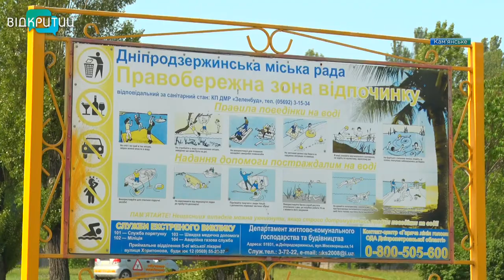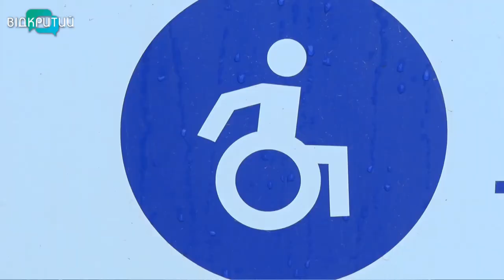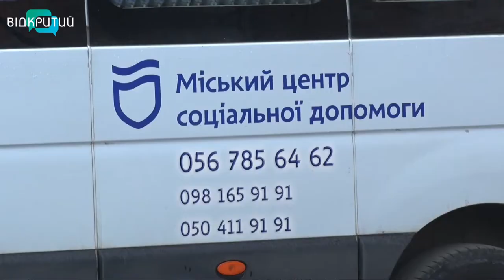Новини OPEN NEWS від 11 червня 2020 року 13:15